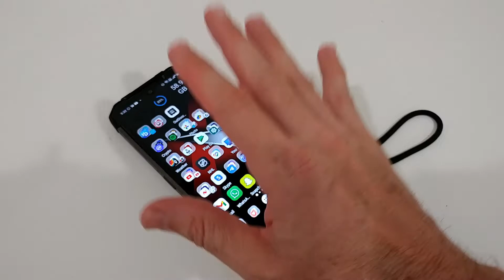DooGee S96 Pro (Accidental) Drop Test - What's The Result? Is I Rugged Phone Really Good Protected?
DooGee S96 Pro (Accidental) Drop Test - What's The Result? Is I Rugged Phone Really Good Protected? I accidentally dropped or actually rather smashed this phone on a hard tiles floor. How did it hold up? Are there any damage? Watch and see.

DOOGEE S96 Pro (Official) Rugged Smartphone 8GB